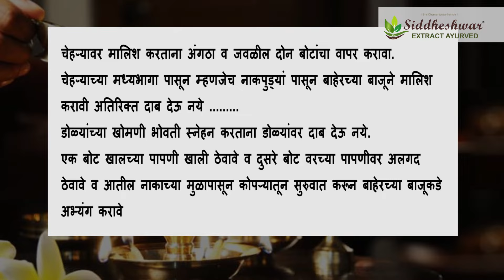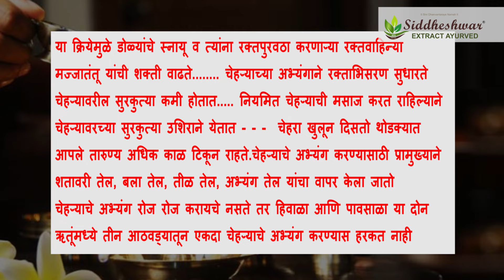चेहऱ्याचे अभ्यंग / स्नेहन / मसाज